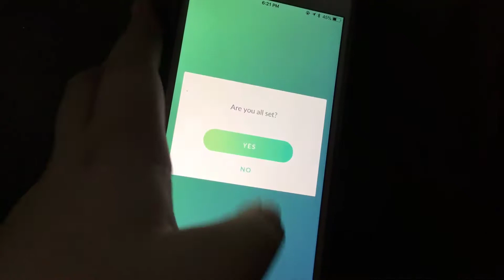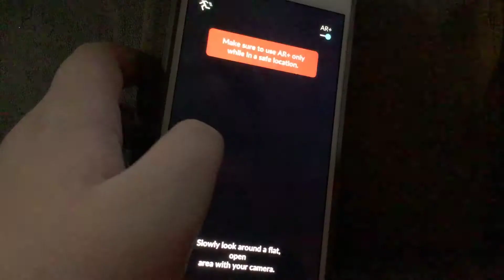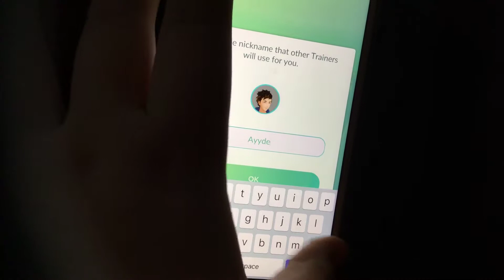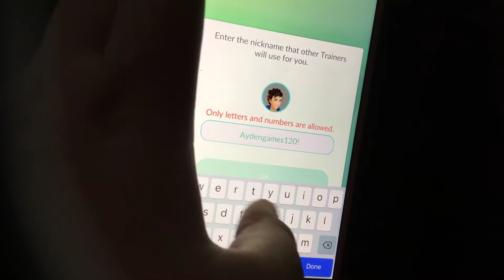I GOT POKEMON GO!!!!!!!